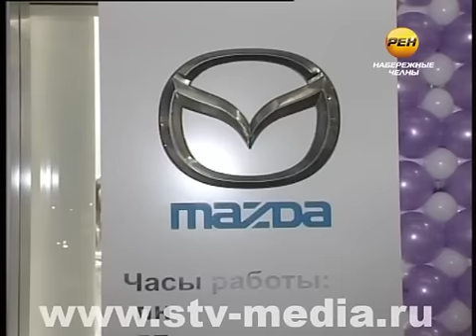Автосалон Mazda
Набережные Челны называют автоградом, а автоград -- это не только заводы и конвейер, но также инфраструктура: дороги, заправки, сервис, общественный и личный транспорт, и, конечно же, салоны, где приобретаются автомобили.